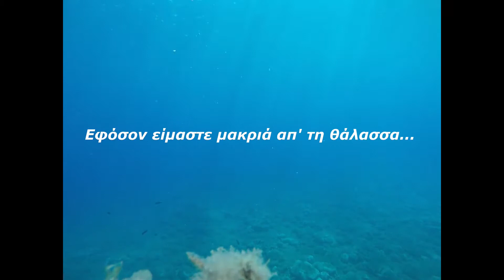SPEARFISHING SUMMER IN GREECE | Masali Spearfishing | [Dusky Grouper, Amberjack, Goldblotch Grouper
Ένα βίντεο με πλάνα από διάφορα καλοκαιρινά ψαρέματα!